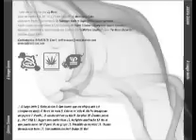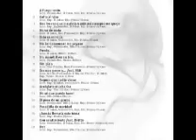Satira sativa Eramos pocos y ...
Decimo tema de la maketa a fuego lento de Satira sativa rap de madrid